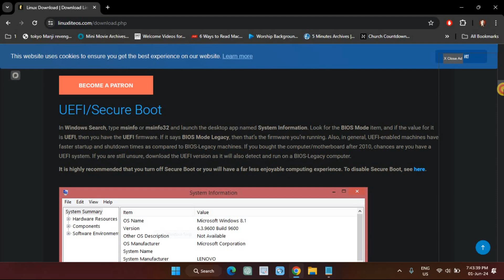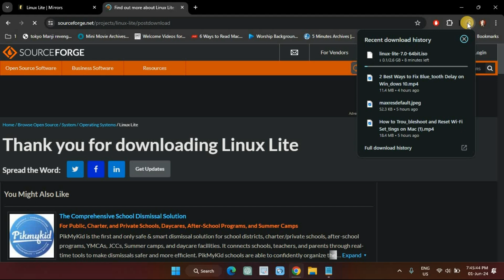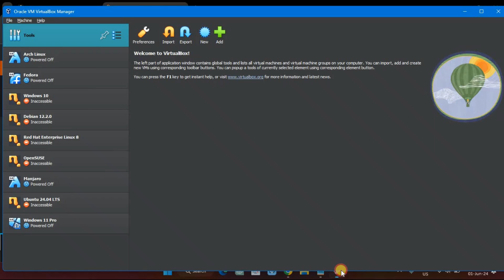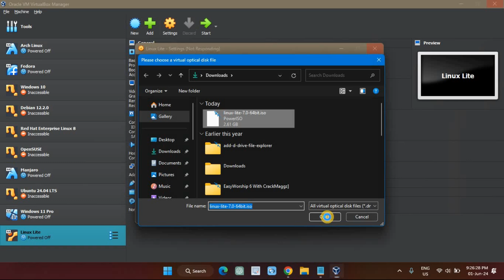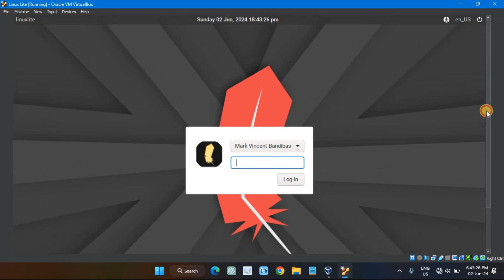How to Install latest Linux Lite on Virtualbox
For many people, Linux Lite is probably the first distribution that comes to mind when thinking about lightweight Linux distributions

What you will learn:
1. How to download linux lite ISO
2. How to install linux lite in virtualbox
3. How to download Linux Lite 7.0 in virtualbox
4. How to download Linux Lite 7.2 in virtualbox